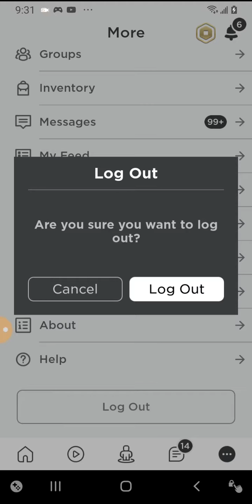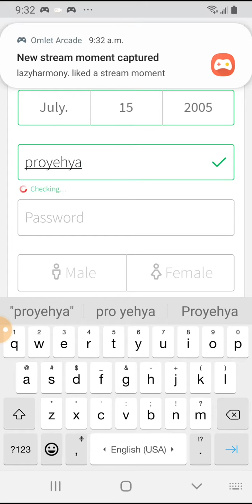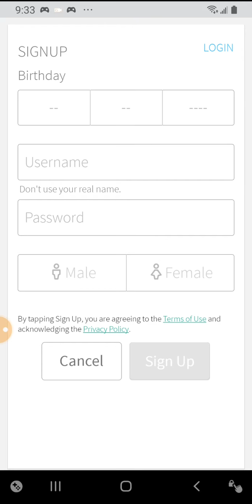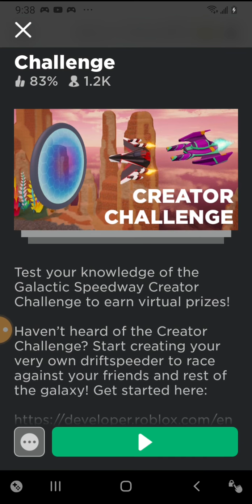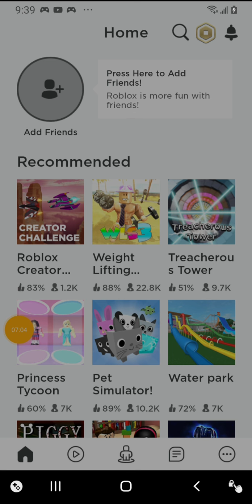Roblox make new account Youtube_change